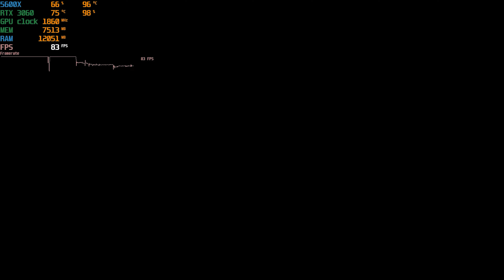God of War 4 : Ryzen 5600X x RTX 3060 | High Settings | 4K Benchmark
In this video i benchmarked God of War 4 in  Ryzen 5600X x RTX 3060 | High Settings | 4K Benchmark Full specs below:

                 ► My Setup ◄
My PC :

Veloci Raptor(budget but Mighty)

GPU                            » NVIDIA GeForce RTX 3060 Inno3d twinX
Primary Monitor       » LG Ultragear 24GL650B 144HZ 1ms IPS 24"
Secondary Monitor  » NA
Monitor Stand           » Rife Dual LCD LED Monitor Desk Mount Stand
Mouse                        » Logitech G402 Hyperon Fury
Joystick                     » NA
Mousepad                 » Texet
Headset                     » Eksa 300 Pro
Mic                             » Eksa 300 Pro
Keyboard                   » Cosmic byte RGB
RAM                           » Corsair Vengence 3200Mhz- 16 GB RAM
SSD 1                           » XPG 500GB
SSD 2                           » WD blue 500GB
HDD                           » Seagate Harddisk 2TB SATA
Webcam                   » NA
Mobile                       » POCO F3 GT
Streaming using      » OBS
UPS                            » NA
Face Light                 » NA
LEDs                          » NA

Processor             » Intel(R) Core(TM) i5-7300HQ CPU @ 2.5GHz
GPU                       » GeForce GTX 1060
Monitor                 »  60HZ 1ms IPS 15.4"
RAM                      » 16 GB RAM (15.85 GB RAM usable)
SSD                       » NA

Office Laptop:

NA